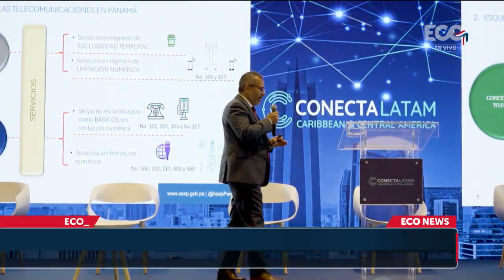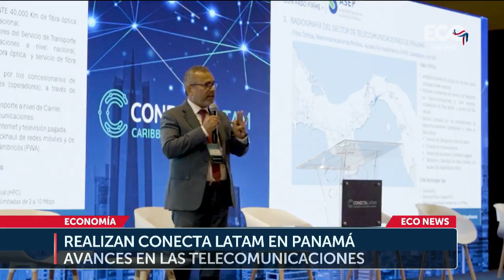Panamá es uno de los países más competitivos en telecomunicaciones de Latinoamérica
Panamá, 20 de noviembre de 2024

Información por: Ciara Morris

Expertos en tecnología de Panamá y la región comparten estrategias y desafíos de la transformación digital e innovación en el evento Conecta Latam.

Conecta LATAM, encuentro clave para el desarrollo de las telecomunicaciones en América Latina, el Caribe y América Central, se dio sede en Panamá.

La empresa privada, reguladores y otros expertos del sector abordaron temas críticos para el avance tecnológico de la región, como el despliegue de infraestructura de conectividad, la implementación de redes 5G, la seguridad digital y el impacto de la inteligencia artificial en la industria.

El gerente general de Tigo Panamá, Juan José de Dios, detalló los proyectos de la empresa para expandir más sus redes, alcanzar más panameños y modernizar los puntos que ya tienen su cobertura.

Panamá cuenta con dos operadores de telecomunicaciones móviles que ocupan el 49% del mercado nacional.

ASEP manifestó que como regulador no pueden solo. Requiere del sector privado para avanzar en el desarrollo y definición del futuro de esta industria en el país.

El regulador informó que en el primer trimestre del 2025 esperan definir la metodología para abrir competencia y que entre a Panamá un tercer operador.

Durante estos 19 y 20 de noviembre, Conecta Latam tuvo conferencias sobre “Las Telecomunicaciones en Panamá”, “Acceso y uso de tecnologías digitales” y “Sustentabilidad y gobernanza”, reflejando los diversos desafíos y oportunidades en el sector.